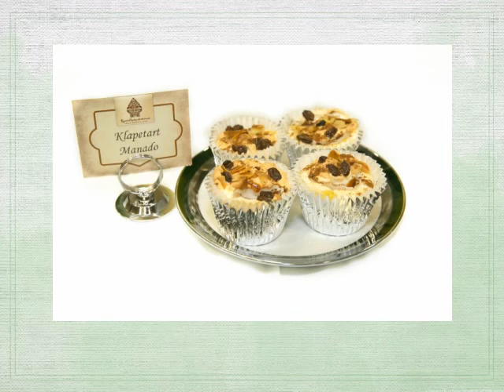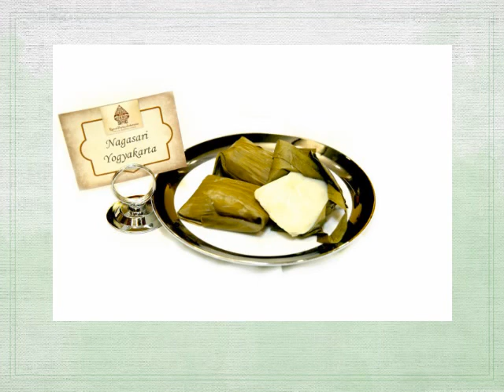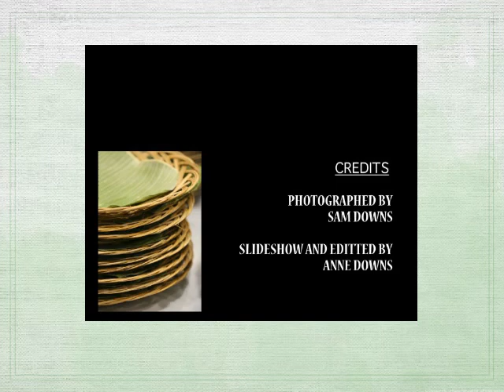RBI Indonesian Culinary Icons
prepared by Febby Sheehan